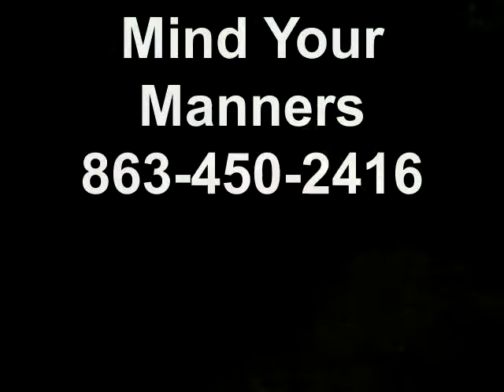* Latisha & Rocky * Apollo * Ollie Boo & Nyoko all playing at Mind Your Manners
Mind Your Manners Canine Training & Boarding